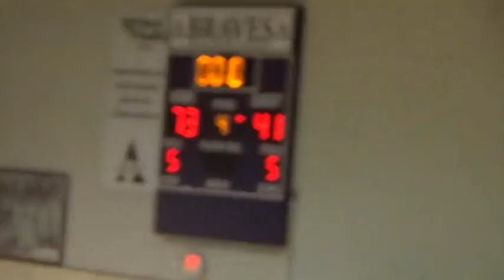Alexus Freeman #15 5'4 PG Alcorn State vs Alabama State 2nd half